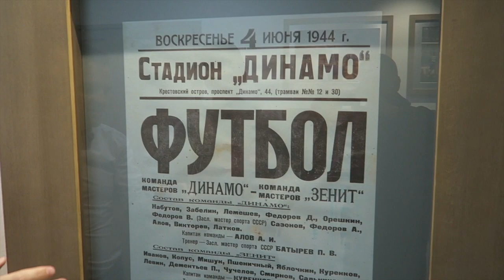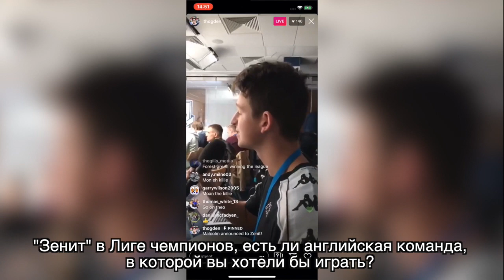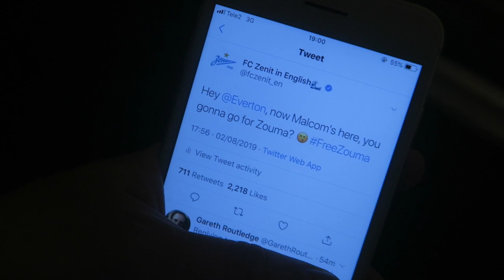ANNOUNCING MALCOM TO ZENIT SIGNING IN RUSSIA - АНОНС МАЛКОЛЬМА В ЗЕНИТ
ANNOUNCING MALCOM TO ZENIT SIGNING IN RUSSIA. Crazy Russia vlog where I got to announce Малькольм Зенит Malcom Filipe Silva de Oliveira to Zenit Football Club in Russia, St Petersburg.